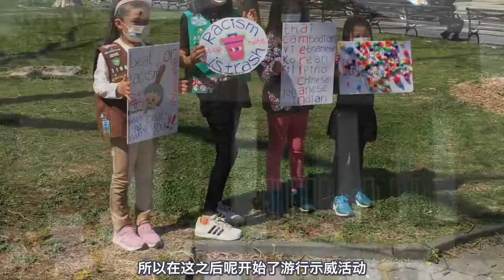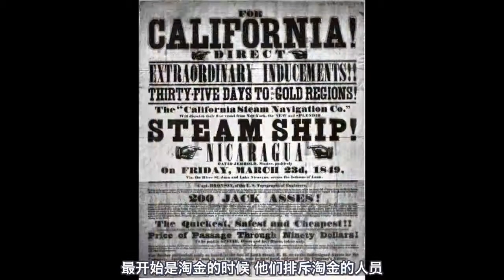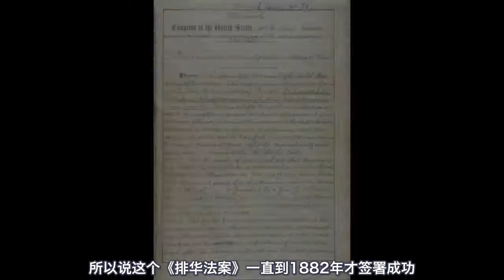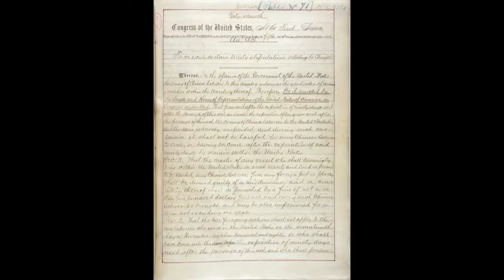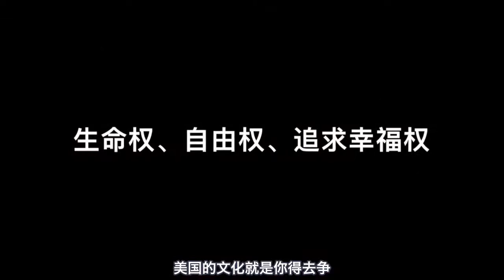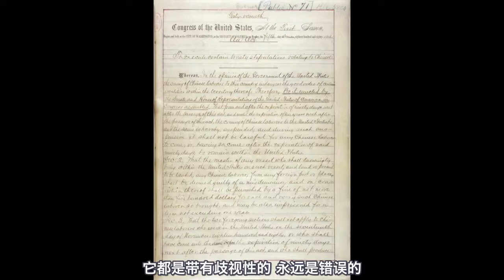从#STOP ASIAN HATE活动，说起亚裔美国人的历史|《排华法案》的签定与废除|日裔集中营事件|菲律宾葡萄罢工|92年洛杉矶暴动【豆喵talk时事】EP09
从#STOP ASIAN HATE活动，我们来聊聊亚裔美国人在历史上遭受的不公！为什么会遭受歧视？我们又应该怎么做！